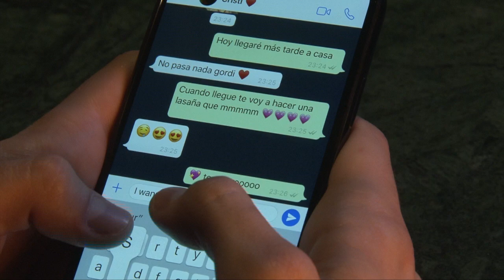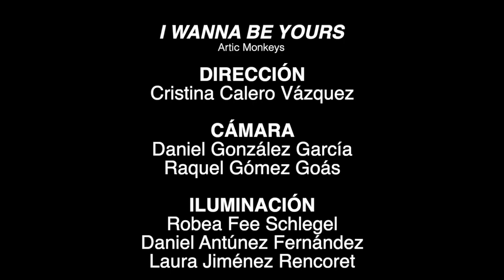"I wanna be yours" - Videoclip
Videoclip realizado junto a Cristina Calero Vázquez, Daniel González García, Raquel Gómez Goás, Robea Fee Schlegel, Daniel Antúnez Fernández, Laura Jiménez Rencoret, Javier Torres Muñoz, Elisa Hernández Gutiérrez, Cristina Jiménez Roldán y Nuria Rincón Arévalo de la canción "I wanna be yours" del grupo "Arctic Monkeys" para la asignatura de Realización II: Iluminación y multicámara.

Reparto:
David Lagares Mesta
Triana María Delgado Zapatero
Lucía Castro Avilés

Agradecimientos:
La Sra. Pop
Bar Gigante